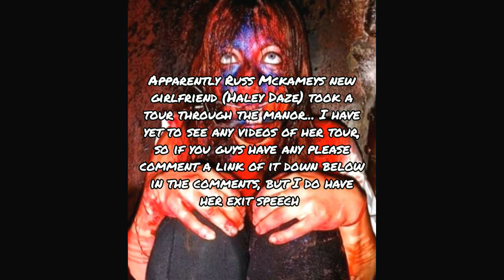Back by demand: Russ McKamey's NEW Girlfriend "Haley Daze" On Ice Or Cocaine Talking In Circles.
One more life Russ has destroyed. His girlfriend Haley Daze.
Looks like she is the replacement "Crazy Eyes", unless someone can rescue her from the cocaine, meth and Russ. This poor thing is not proper in the mind posting crazed videos like this. It is more than obvious she is drug effected by methamphetamine or cocaine of Russ's. She was probably a fan with a bad addiction, and she met Russ who has all kinds of drug connections across the world, but more so in his locale. The couple that delivered his cocaine to him and his ilk post the same nonsensical videos. Talking in circles, for hours. All lies about upcoming events and never delivers, just like Russ. How do these people keep these little meth and cocaine distribution methods working for so long?
 They keep lying over, and over to law enforcement about how they are being picked on, or imaginary people following them, thinking they are being spied on. And they file heaps of reports with all branches of law enforcement to keep smoke screened with lies to get law enforcement to not observe them. This is an old tweaker trick, and it has worked well for Russ and even his friends for years. Making the law chase phantoms without substance when they could be doing other things to protect the public. Worst of all Russ is an actual stalker. When he get's mad at someone he get's on the internet and tells his fans to actually stalk people down that don't want to speak to Russ. He has done this every social media platform out there. And he gets away wit
This is somebodies daughter, she needs to be rescued from Russ. Here she is on the internet just like Russ and his book peddlers talking in circles, for hours making no sense. Every neurotransmitter in her head must be blown, from the coke and meth Russ has delivered to his trailer or any horror theme related eent, like the corn maze from 2 years ago. That was just a free for all crack house and meth den.
This is why we need to get the DEA and FBI on this pedophile McKamey and his Knoxville book peddling pal's who keep delivering him more and more cocaine while laughing at the law like dealing  cocaine and meth to keep McKamey manor operating, and to keep Russ from going into meth or cocaine withdrawals.
This information and evidence needs to go viral on this coke and meth dealer.
Someone need to calll human services and get Haley's parents to help her if possible.
 This is not cool, this guy is advertising his latest young woman's life to destroy with his corrosive life style and his toxic drugs, drugs dealing and his toxic friends that sell and deliver meth to him that he sells to finance his operation.
 McKamey is just a simple drug dealing organization that has been laughing at the law for ages.